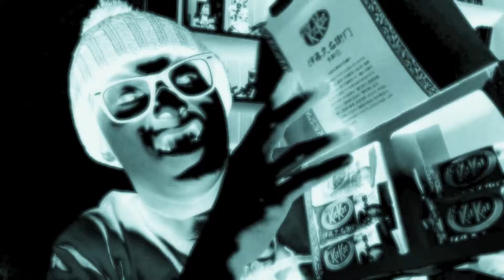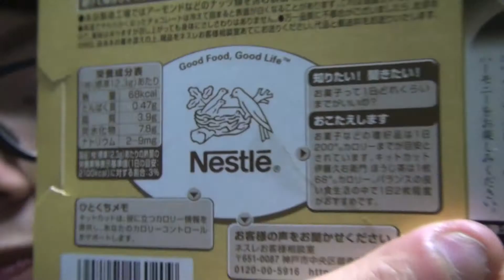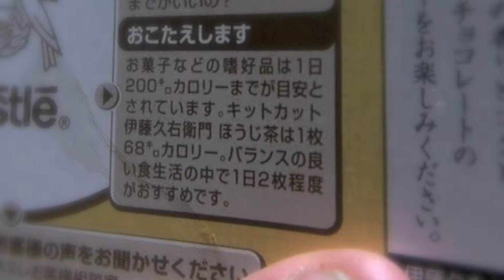「キットカット」 ほうじ茶味を食べてみた！！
京都のお土産、キットカットほうじ茶味のレビューでございます。
当たり前ですけど、お茶の香りがして、味も結構お茶お茶してました＾＾

京都・宇治　伊藤久衛右門

（（（（（（（自己紹介））））））
初めまして、モジャリオンです。記念すべきモジャリオンch解禁です。自分の気になったもの（食べ物や家電製品）などを比較など含め、レビューしていきたいと思います。良ければ見ていってください！